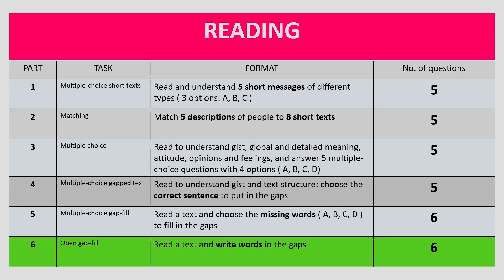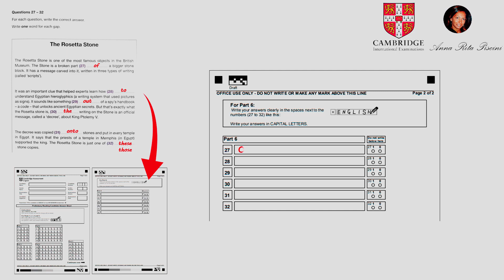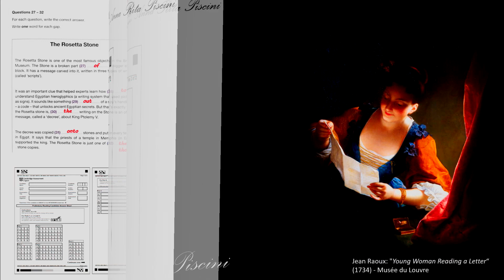PET - Reading Part 6